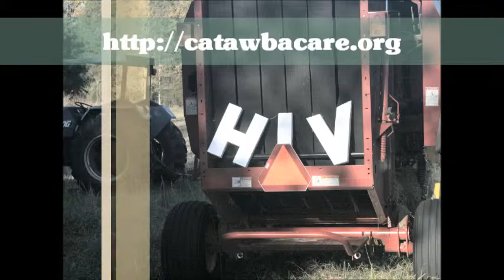Did You Know? (13)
There is NO cure for HIV; but there are medications to treat HIV